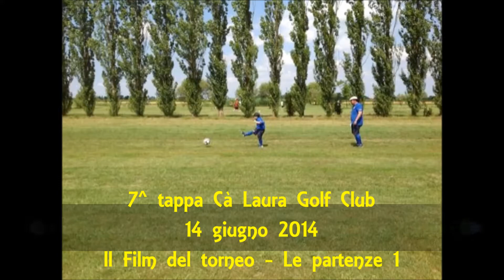AIFG 7^ tappa Ca' Laura Golf Club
Il Film - Le partenze 1

FootGolf, the best game ever invented.

AIFG - Associazione Italiana FootGolf è il riferimento nel nostro paese della FIFG - Federation for International FootGolf